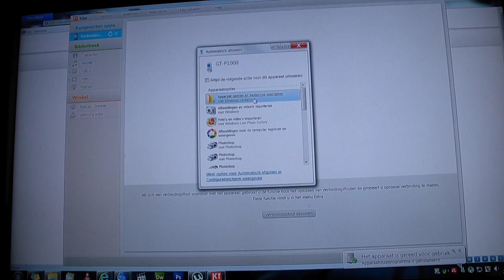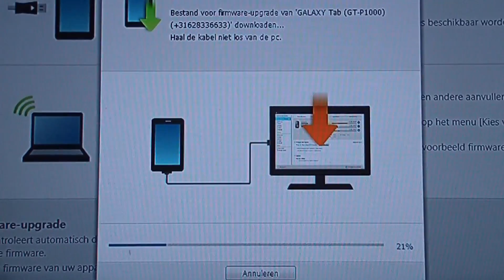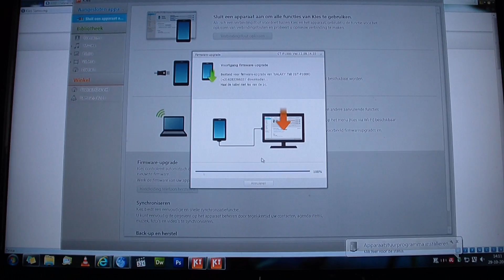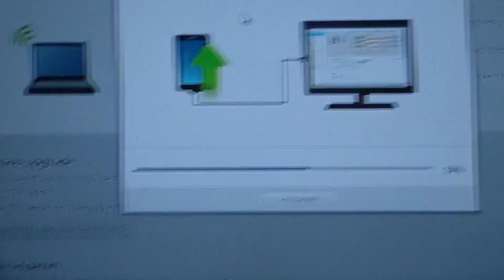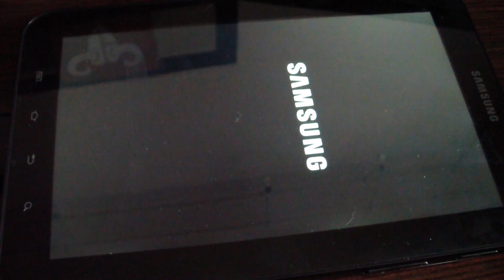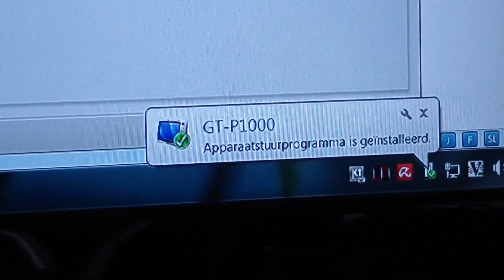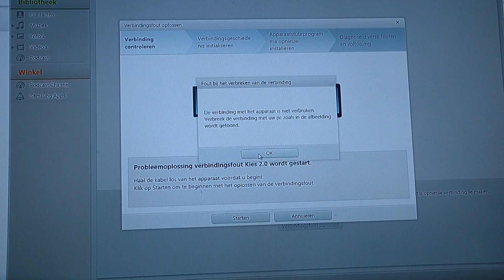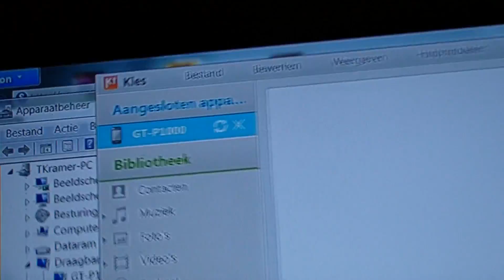Flashing Samsung Galaxy Tab to the latest official firmware - GT-P1000 - 7 inch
hi all,

this shows flashing of the samsung galaxy tab gt p1000 to the latest offical samsung gingerbread firmware 2.3.7 using Samsung KIES.